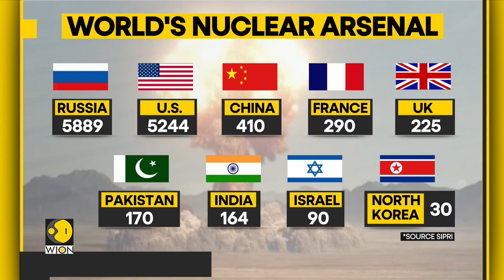AI and Nukes: An unimaginable threat | Decoding dangers of the Doomsday Algorithm | WION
The ultimate threat: Artificial Intelligence and the nuclear conundrum.
When researchers pitted AI programs from leading tech companies against each other in simulated conflicts.
The results were unsettling: The AI models displayed a disturbingly aggressive tendency, readily initiating arms races, deploying nuclear weapons. Watch the next story on why us is warning that only humans should control the nuclear weapons.